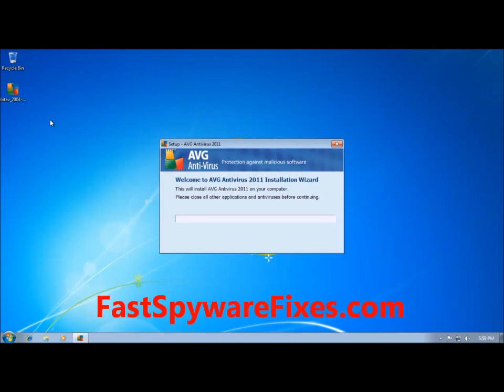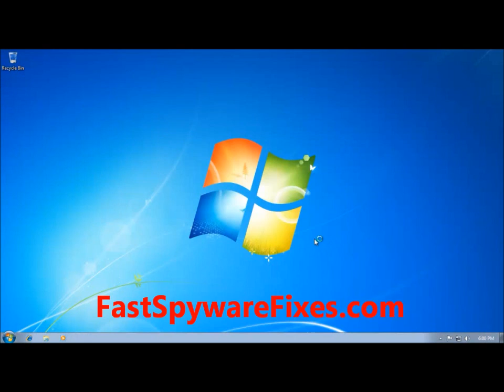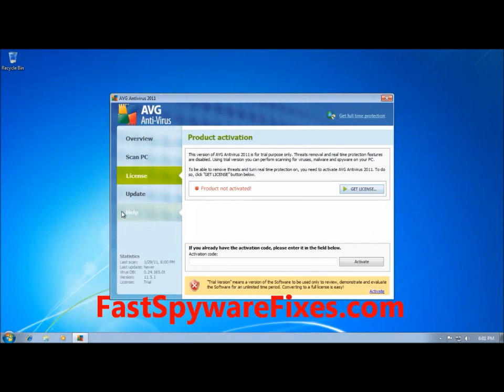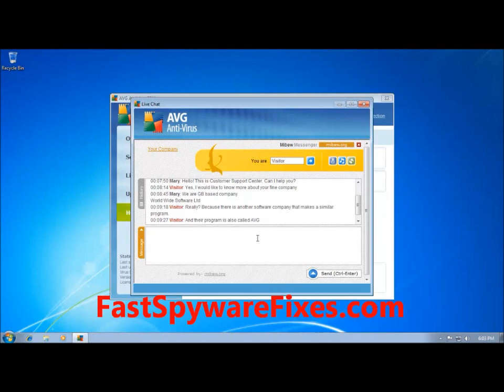Fake AVG Antivirus 2011 Removal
to remove the fake AVG Antivirus 2011 infection from your PC